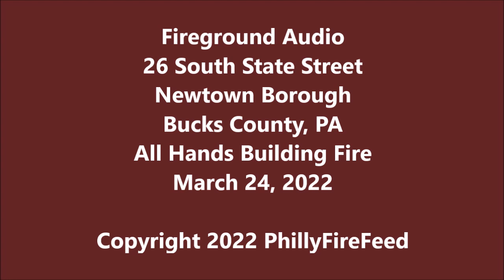3-24-22, 26 S State St, Newtown Borough, Bucks Co, PA, All Hands Building Fire